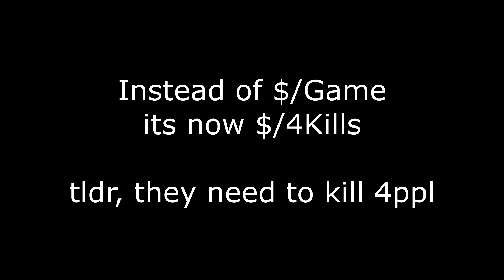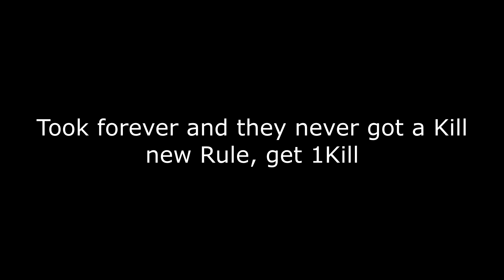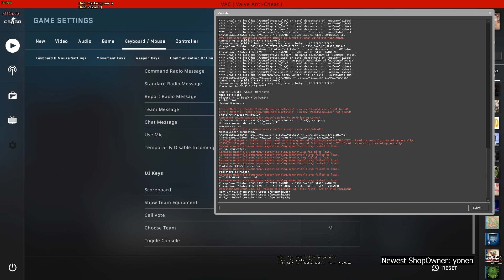I buy Girl 4 HvH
this channel is deprecated. new videos/streams on this channel brilliant idea suggested by some of you guys, in the comment section of prev videos, with a bit refinement and mastermind.